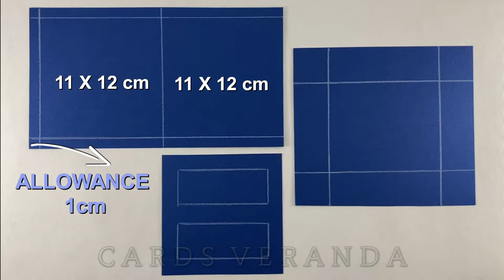Special handmade valentines day card | valentines day - tutorial - 66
Special handmade valentines day card | handmade valentines day card | valentines day - tutorial - 66 By Cards Veranda

This video includes how to make Special handmade valentines day card  which can be gifted to your loved ones. It includes all the steps which can be followed easily.

Following are some latest videos with creative ideas:-

This video is similar to the search results of (key words)

my channel.